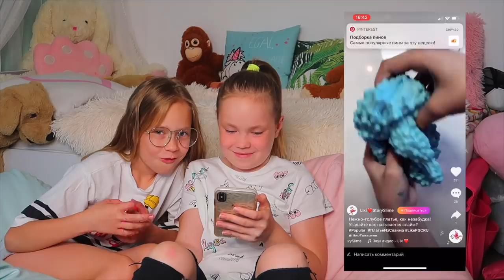ЧТО они Вытворяют / Реакция видео на в ЛАЙКЕ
Сегодня у нас видео реакция, мы будем смотреть видео в лайке с хештэгом шоуталантов. Если у вас тоже есть талант и вы хотите чтобы о нем узнали, скачивайте приложения ЛАЙК и смайте интересные видеоролики